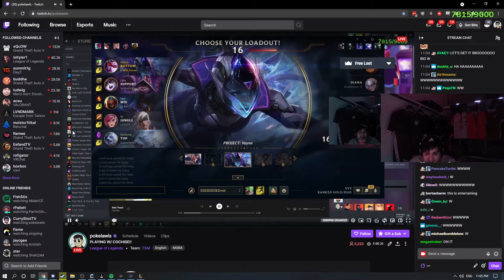Poke Reminds Cochise Who Tyler1 Is